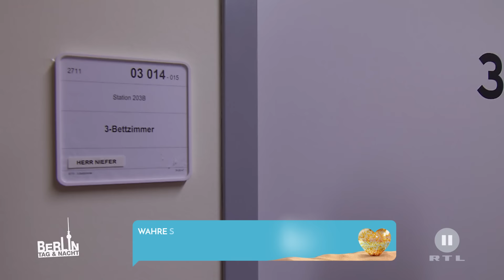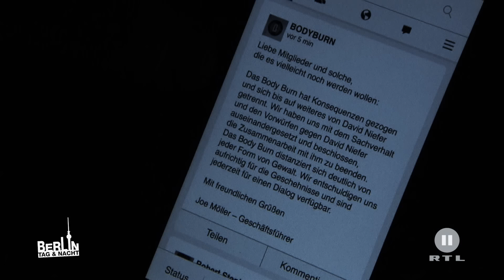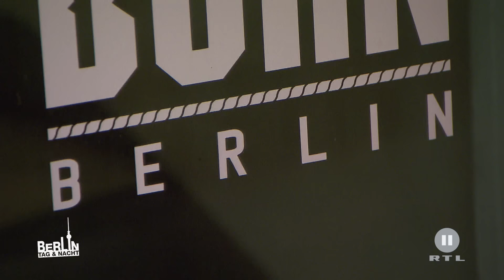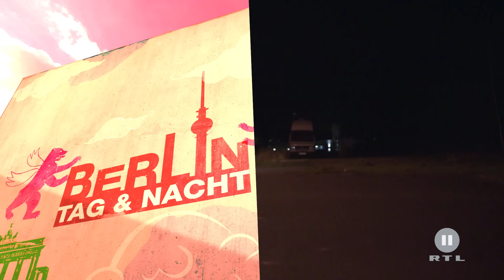Berlin - Tag & Nacht - Zündet David das Body Burn an? #1695 - RTL II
David hat das Konto leergeräumt und nichts hält ihn mehr in Berlin. Doch vorher will er noch schreckliche Rache an Joe üben...